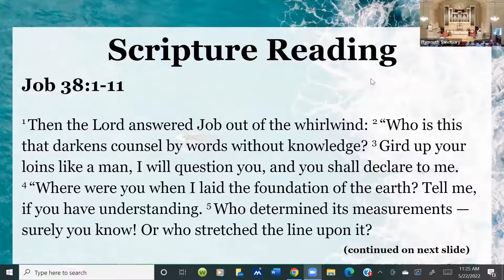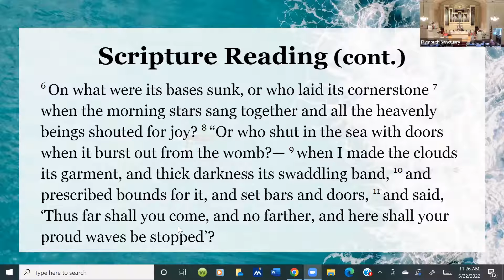Oceans of Origin (Environmental Christianity #4)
Rev. Joe relates the way scuba diving changed his perspective on the oceans, and the importance of our connection to "abundance of the deep." Water blesses us, feeds us, sustains us and transform us and protecting our oceans is a spiritual and moral duty.